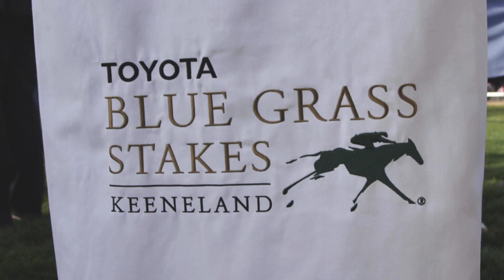A Perfect Blue Grass Stakes Day at Keeneland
Spring at Keeneland brings an experience like no other: tailgating, fashion, friendship, and some of the best Thoroughbred athletes in the world. Saturday’s Toyota Blue Grass Stakes crystallized ‘the Keeneland effect’ as over 34,000 packed the picturesque racetrack in the heart of horse country to celebrate the new season, with the Kentucky Derby only four weeks away.